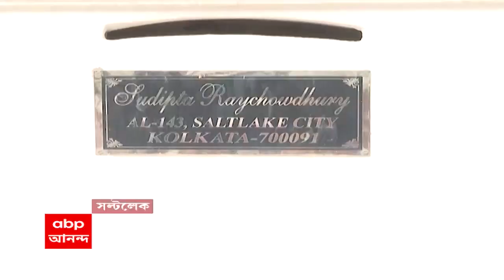CID investigation: আয় বহির্ভূত সম্পত্তির খোঁজে সিআইডি হানা, কোথায় কোথায় নজর?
কলকাতা ও সল্টলেকে তল্লাশি চালাচ্ছে সিআইডি।